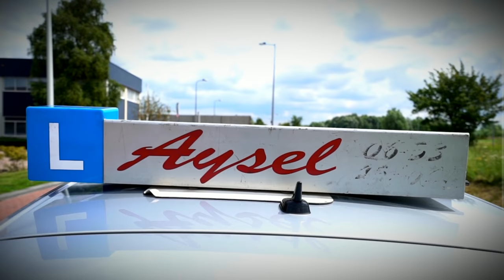Rijschool Aysel Noord Holland, 23 jaar ervaring